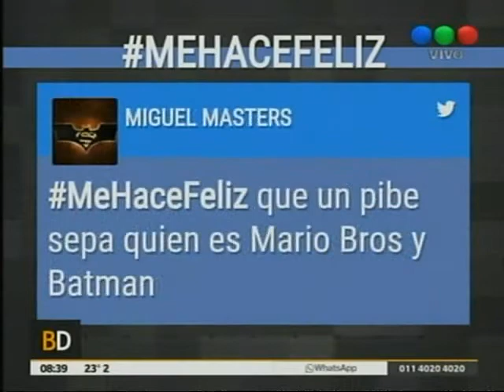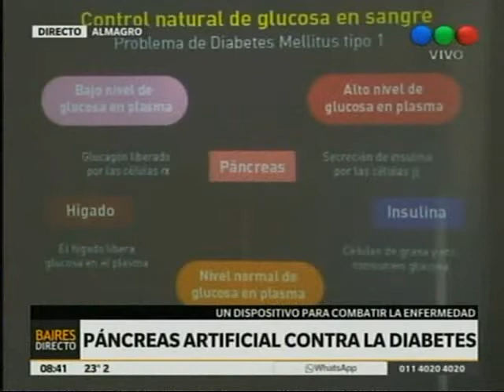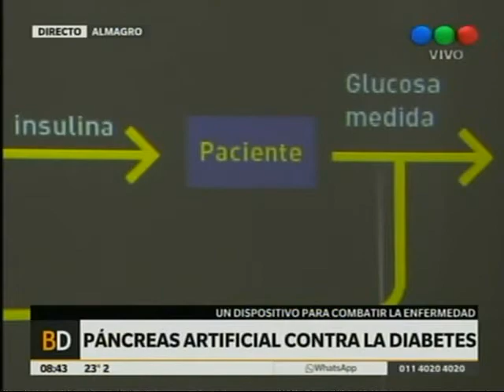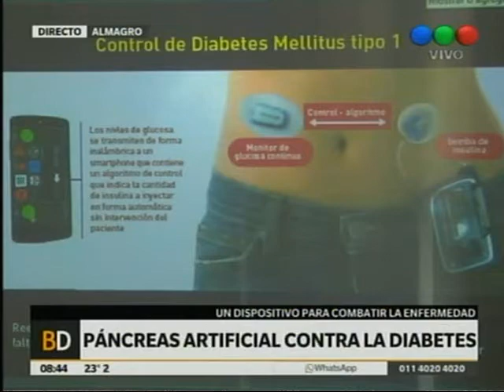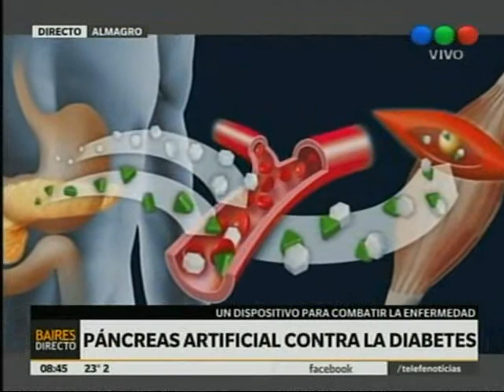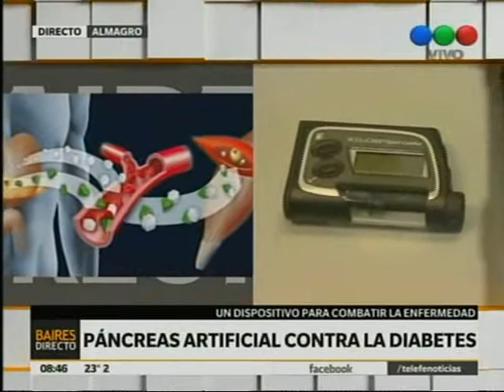Proyecto Páncreas Artificial - Baires Directo (Telefé)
Finalizó con éxito la fase inicial del primer estudio clínico del páncreas artificial, proyecto liderado por el Dr. Ricardo Sánchez Peña, director del Departamento de Investigación y Doctorado del ITBA.